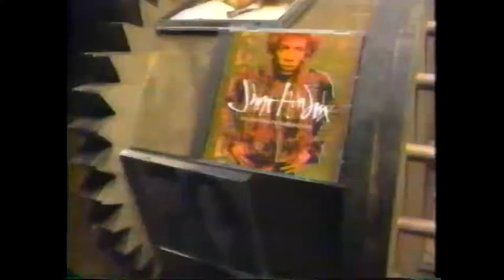(1994) BMG Music Service ''TV Ad'' CD & Cassette Club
8 Cd's for the price of 1 !! MuchMusic Canadian advertisement commercial.